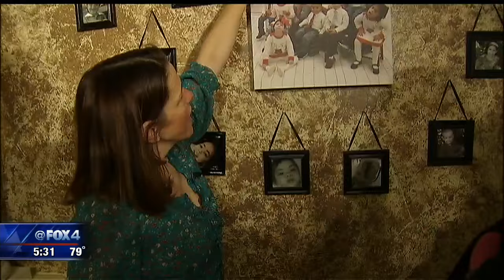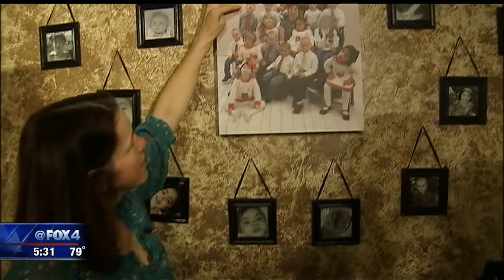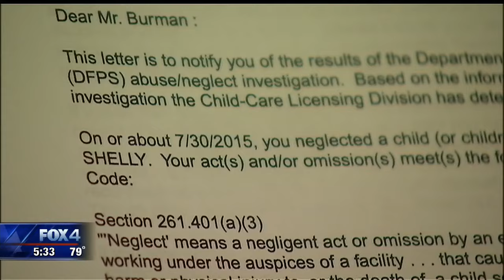Mansfield family battles CPS on adoption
A Mansfield couple claims a complaint to Child Protective Services about their family resulted in them losing a foster child they were trying to adopt.